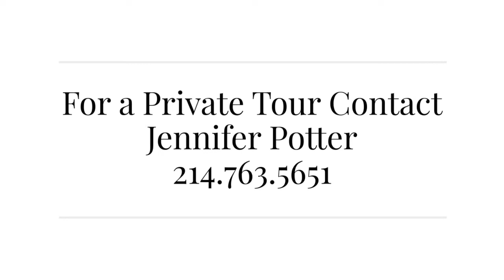3057 County Road 4245, Bonham Texas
One of a Kind estate situated on Rolling hills with lush views no matter where you turn! The Flat Iron Ranch is Truly spectacular from the moment you drive through the gates. Surrounded by Million dollar views which include those of your very own 26 acre lake! This Impeccable custom home was built with the most discerning materials and every option well thought out and executed. Once through the Grand entrance with custom double doors hand made for this home, the beautiful outside is still in with the abundance of arched windows. Remarkable custom molding flows throughout every inch of the home. Travertine floors bring a refined air as well. The home is timeless and flows seamlessly. The main part of the home is built for true entertaining with an impressive open concept layout. All of the bedrooms enjoy exquisite views of the water and each feature their own well-appointed bath.  You will also find a wine cellar with intricate wood and 100 year old brick detail, an elevator and so much more!  Columns from Italy, barrel ceilings, intricate wood detail are just a few of the rich details.  Luxurious built in Sauna, Shower and Steam Room!  The estate also features an impressive 5 stall barn for your horses, oversized corral, equipment building and 2 caretakers homes!  Truly spectacular getaway and one you will never want to leave.